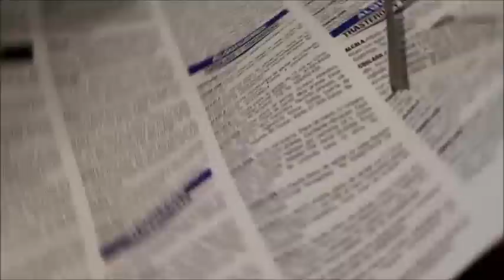Halloween Makeup Hand ! Machiaj de Halloween pe Mana cu ziar !